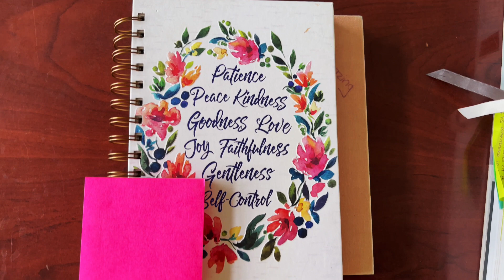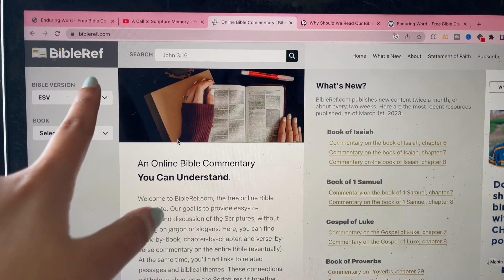Bible Study Tips For Beginners | Translations, Notes, Commentaries - 2023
Hey guys,

In this video, i am sharing with you all 5 main tips for  Bible Study as beginners... these are some of the ways i read my Bible and has been super helpful for me to dig deeper in the context and meaning of each books of the Bible through the help of The Holy Spirit.

I pray that this video will also encourage you and help you in growing closer to God as He guides you and speaks to you everytime you read His Word.

Instagram Live: Every week